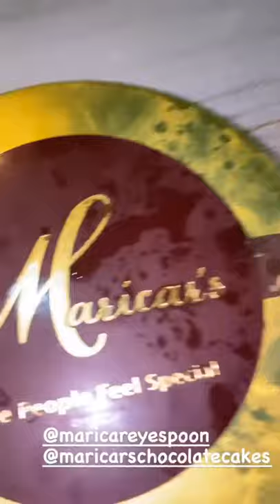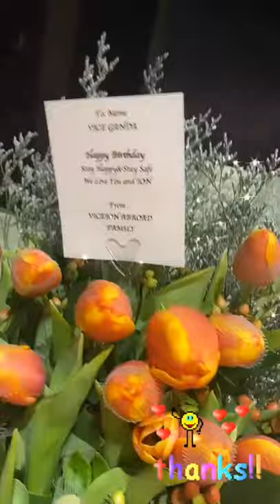VICE GANDA, ION PEREZ AT RYAN BANG